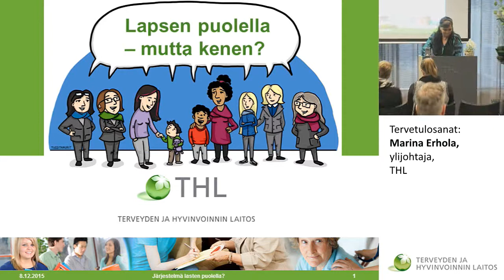Tervetulosanat: Marina Erhola, ylijohtaja , THL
SUOJELE LASTA – järjestelmä lapsen puolella?